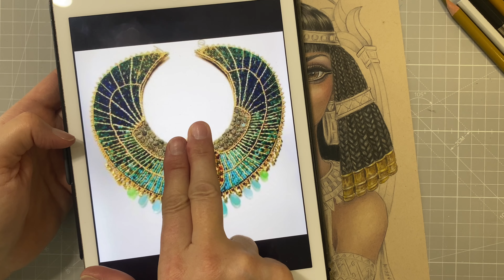Cleo by Christine Karron (Part Two) Hair & Gold Jewelry)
The following pencils were used in this video

Prismacolor:
White
10% Cool Grey
Black
Bronze
Espresso

Polychromos:
Green Gold
Burnt Sienna

Caran D’Ache Luminance:
Light Aubergine
Perylene Brown
Dark Sap Green
Dark Phtalocyanine Green

Schpirerr Farben black

Get my swatch charts or buy me a cup of coffee 😊